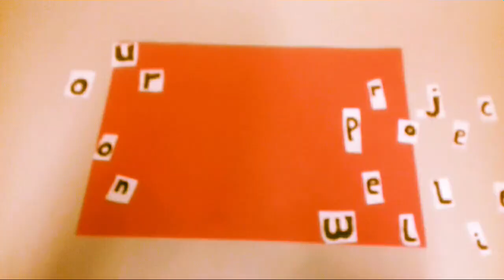The Story of Wellies